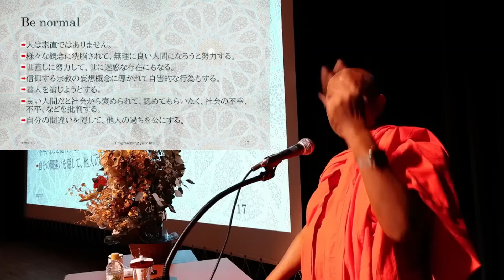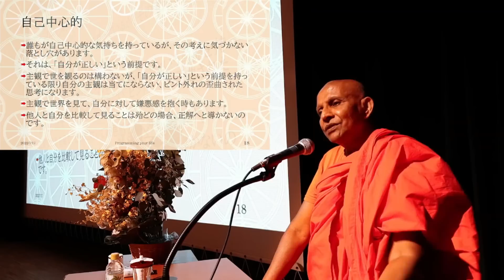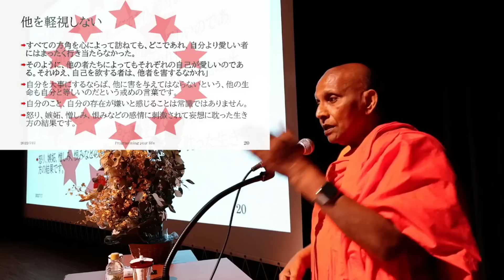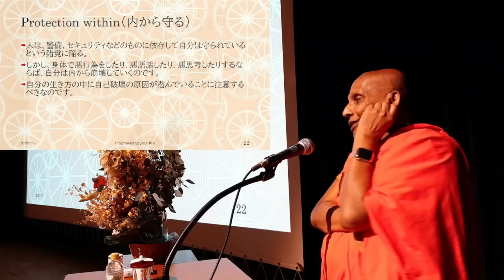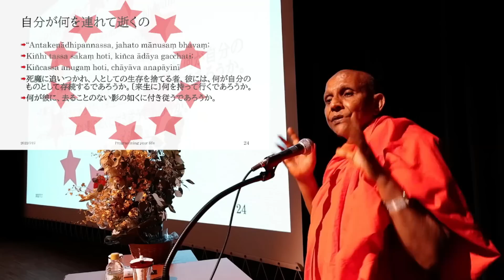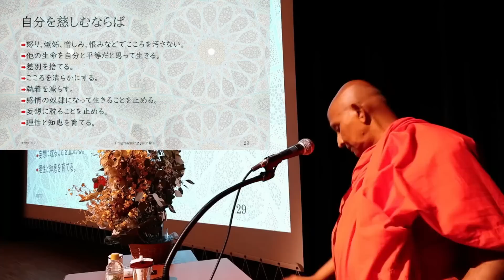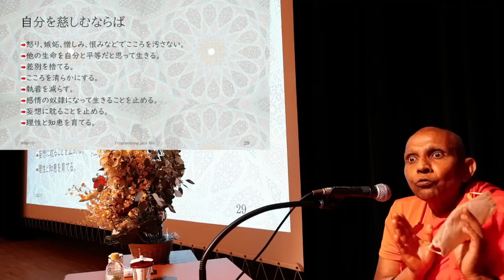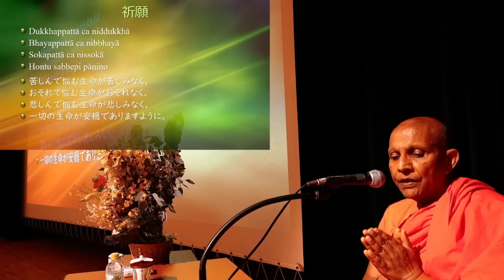自己嫌悪とセルフコンパッション（self-compassion）｜スマナサーラ長老の初期仏教月例講演会【後編】（17 Jul 2022 なかのZERO小ホール）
2022年7月17日なかのZERO小ホールで開催された初期仏教月例講演会（講師：アルボムッレ・スマナサーラ長老、主催：日本テーラワーダ仏教協会）後半部分の録画です。

0:00:00　初期仏教月例講演会（後半）

0:49:07　質疑応答（Q&A）

1:04:50　パーリ語祈願文

Dukkhappattā ca niddukkhā
Bhayappattā ca nibbhayā
Sokapattā ca nissokā
Hontu sabbepi pāṇino
苦しんで悩む生命が苦しみなく、
おそれて悩む生命がおそれなく、
悲しんで悩む生命が悲しみなく、
一切の生命が安穏でありますように。